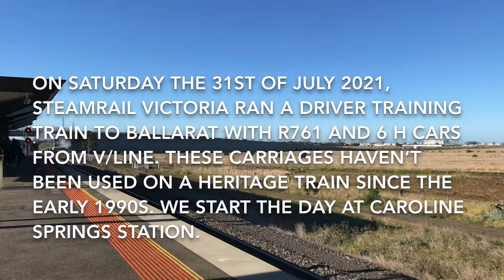Steamrail Driver training with R761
In this video we chase a driver training train with R761 and 6 H cars from V/Line. These carriages haven't been used on a heritage train since the early 1990s.

Timetstamps:
00:00 - Caroline Springs
00:43 - Windle St, Ballan
01:25 - Down pass (VL 88)
01:45 - Up pass (VL 72 & VL 13)
02:06 - Old Geelong Rd, Ballan
03:00 - Humffray St, Ballarat East

For more information on events like this please visit Steamrail Victoria.

Filmed on Saturday the 31st of July, 2021.